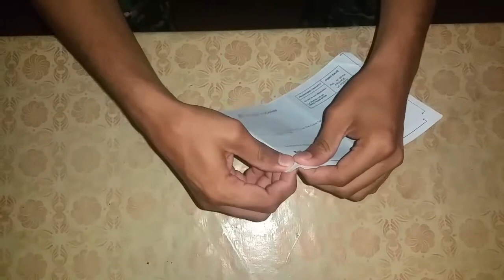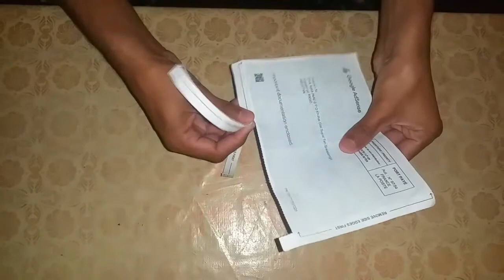I Received Some Document's By Google Adsense I Opened It And Then...!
Today im very happy when i receive some important documents by the google adsense.I opened the documents and then i see... watch the video till end.